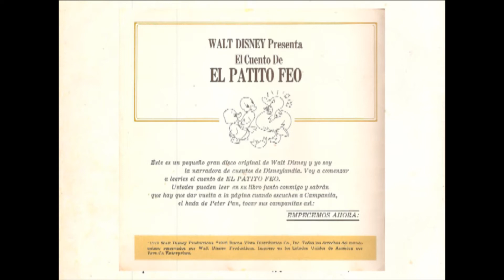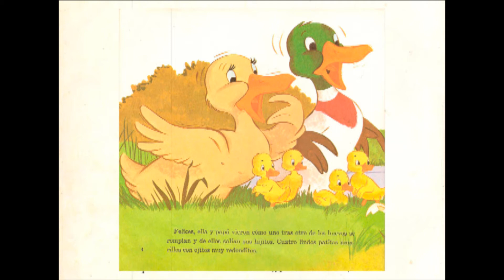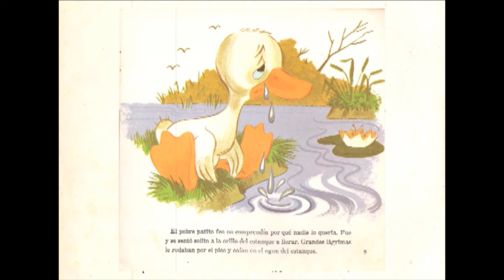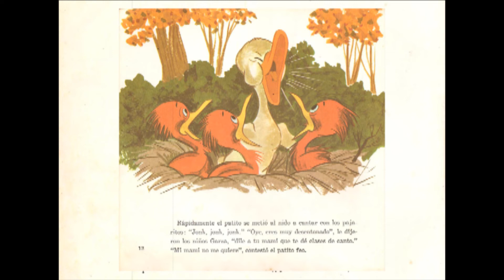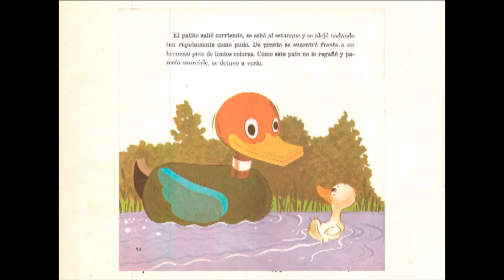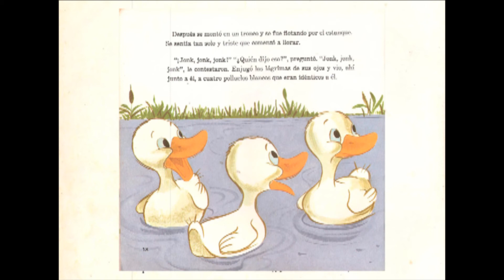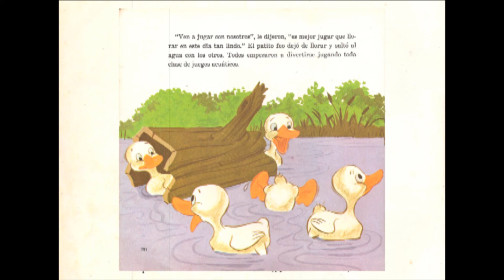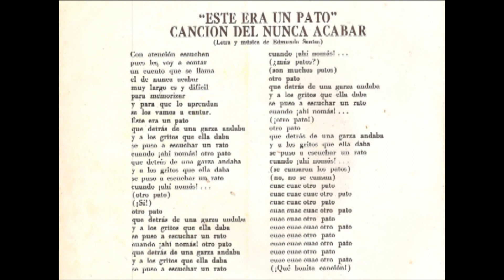Cuento del patito feo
Del audio libro de 1970 El Patito Feo